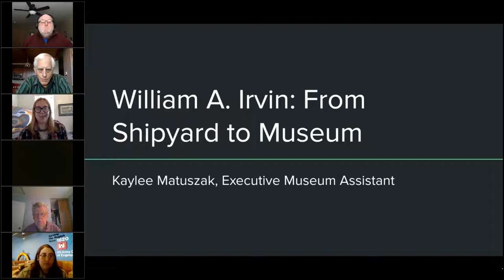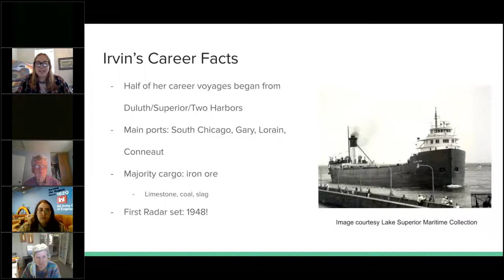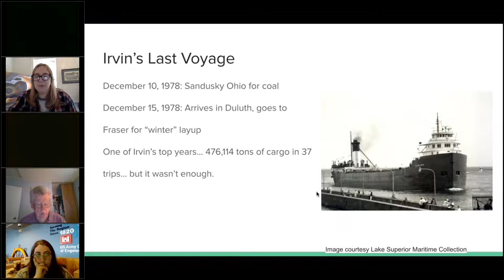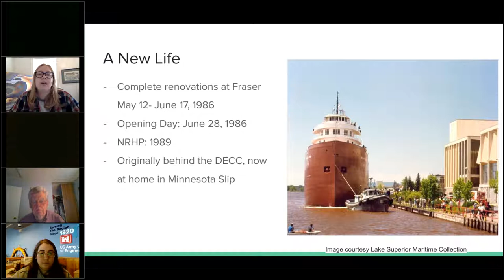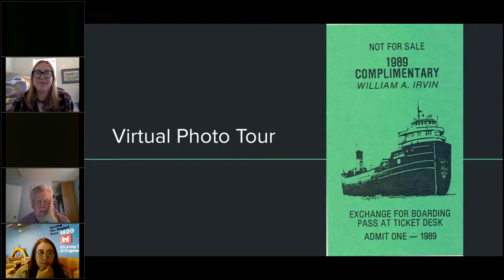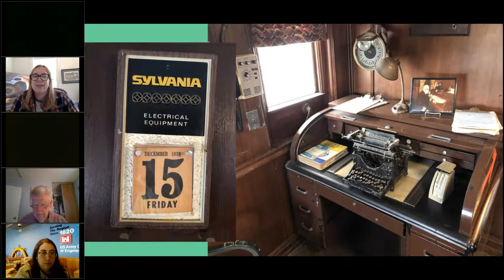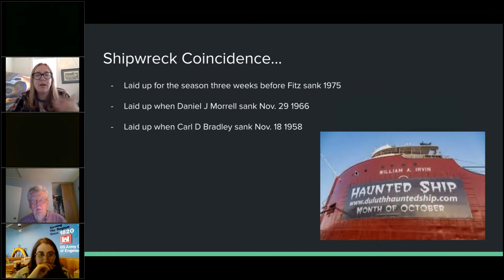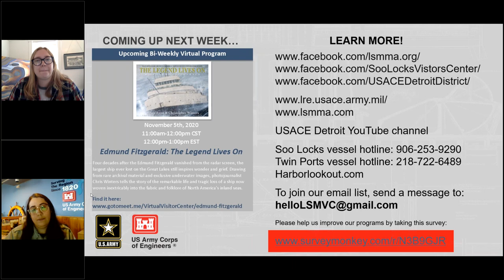Discover the William A. Irvin Behind the Scenes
Kaylee Matuszak, the William A. Irvin's executive museum assistant highlight's the iconic freighter's history from the shipyard in Lorain, Ohio to becoming a museum in Duluth, Minnesota. The presentation explores the vessel's past, present and future with a virtual tour through some of her favorite nooks and crannies. She will also share stories about the Irvin's ghostlier side and consider what may be fact or fiction.